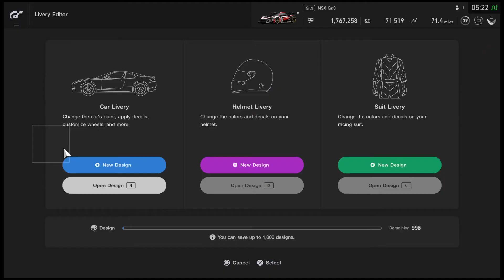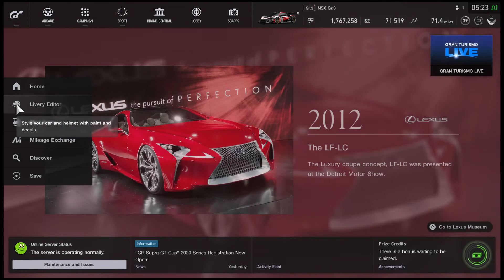Gran Turismo®SPORT_20200425052357